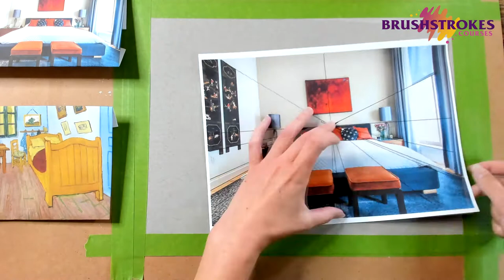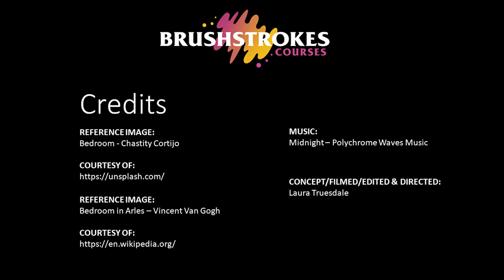Vincent Van Gogh Inspired Bedroom using Oil Pastels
How to create a Vincent Van Gogh style drawing looking at Colour, Form, Space & Perspective using Oil Pastels. `

This video was made as a teaching resources to accompany a Brushstrokes Courses' Art Class.

REFERENCE IMAGE:
Bedroom - Chastity Cortijo
COURTESY OF:

REFERENCE IMAGE:
Bedroom in Arles – Vincent Van Gogh
COURTESY OF:

CREATED/FILMED/EDITED & DIRECTED:
Laura Truesdale